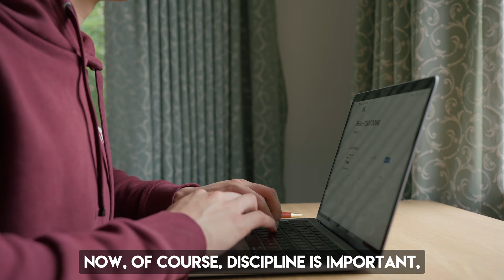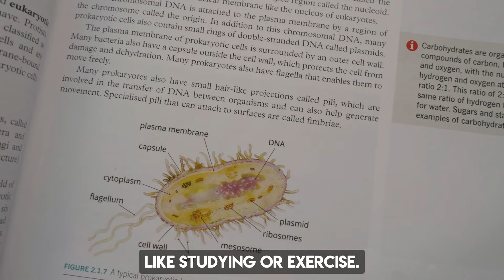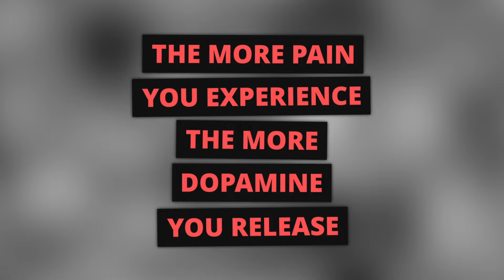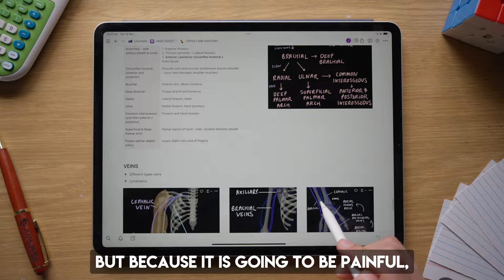The STANFORD SECRET to NEVER lack motivation again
I talk about the practical lessons I've learnt from Stanford Neuroscientist Andrew Huberman's 2hr long podcast on: Controlling Your Dopamine For Motivation, Focus & Satisfaction | Huberman Lab Podcast #39

   Timestamps
Michael: 0:00
Secret 1: 1:13
Secret 2: 2:44

    About Me
Hey, I'm Julian - a med student at The University of Melbourne (Australia), and I've also studied a semester abroad at UPenn. This channel covers things I would have told my younger self - whether that be productivity, studying or things about general life :)